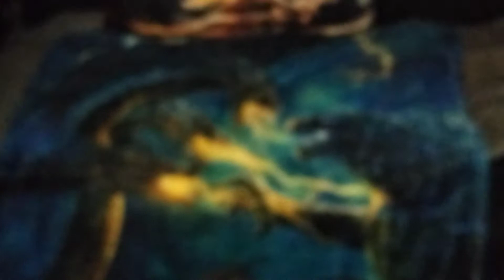bunk beds part 2